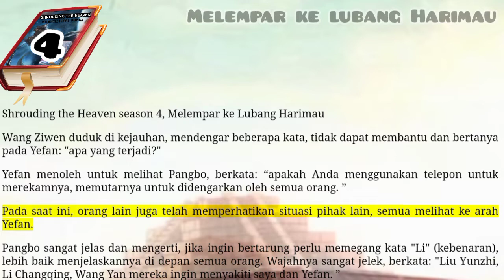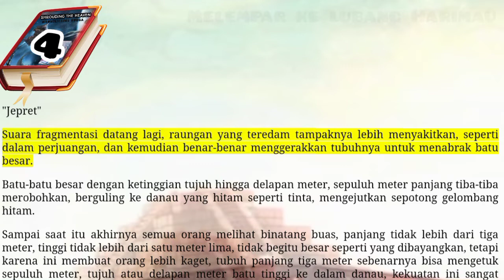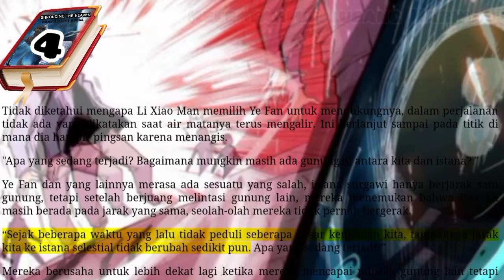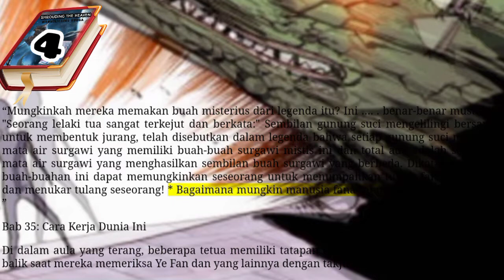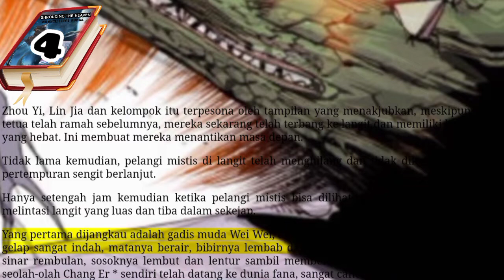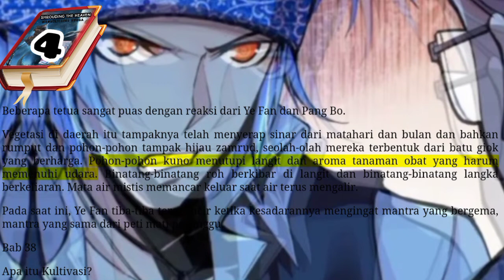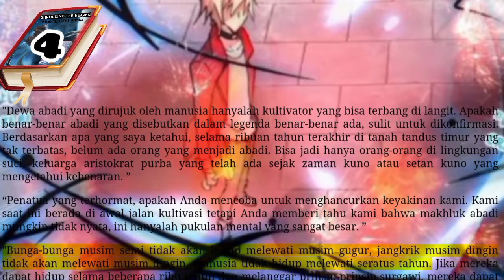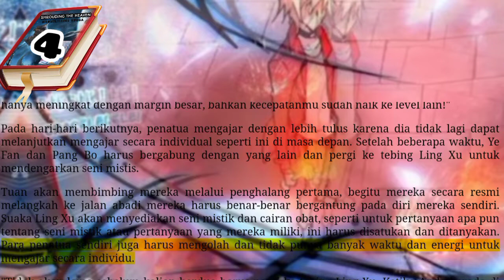Melempar ke Lubang Harimau, STH 4